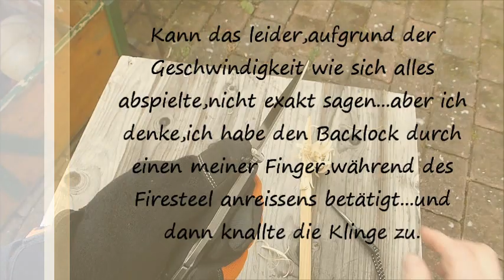Real Steel H7 - Spinewhack Test!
Moin,

der Spinewhacktest ist im Grunde ein Test,welcher in der Praxis eines Messers seltenst zum tragen kommt,
bzw. sinnig erscheint.
Ich mache ihn aber immer mal wieder gerne,wenn ich mir über einen Verschluss nicht sicher bin. dies war beim H7 so.

Ich halte das H7 nach wie vor für ein gutes Messer & finde,das es zu schneidende Aufgaben (der Hauptjob eines Messers,einer Klinge) gut erledigt.
Als ein "Heavy Duty" Arbeitsmesser würde ich es allerding nur noch bedingt sehen,da ich denke,das der Backlock auf Impulskräfte
negativ reagieren kann.

Hier kommt ihr zu Andi's Vorstellung zu den Messern von
Eric de Feijter:

Bleibt gesund...Peace .-)